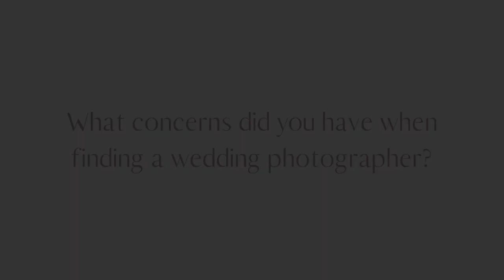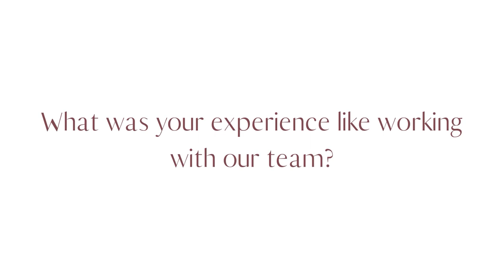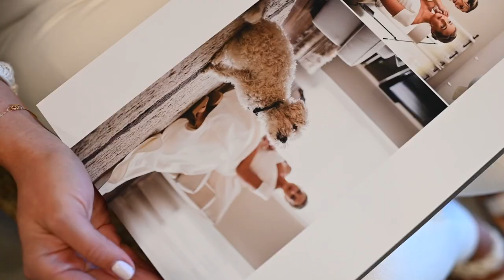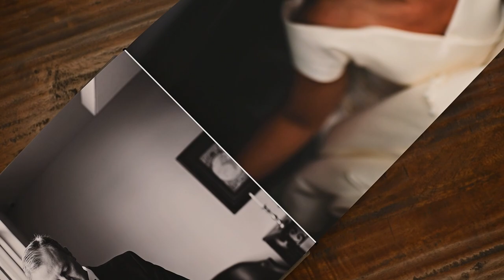What's it like working with the Dragonfly Photography team?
Michelle shares her tips for couples getting married and her experiences working with the Dragonfly Photography team.